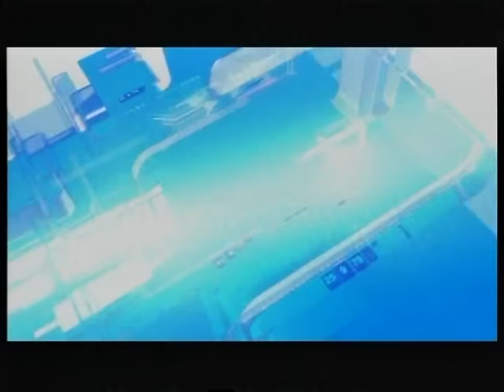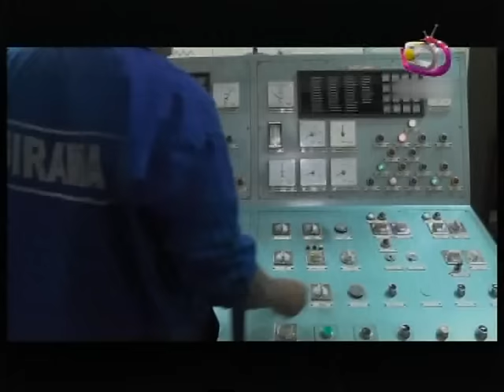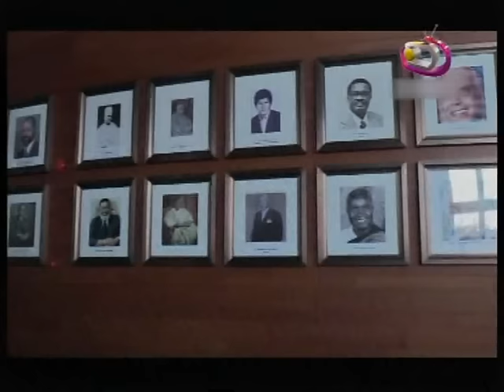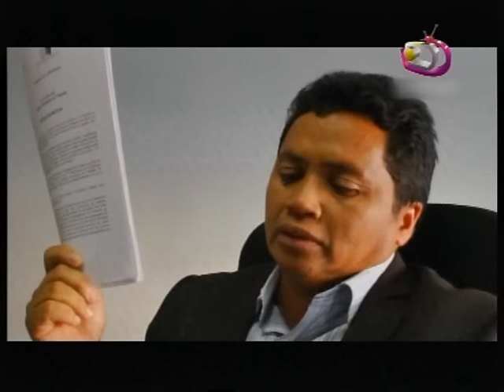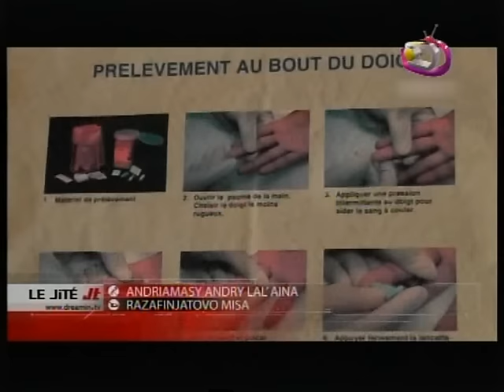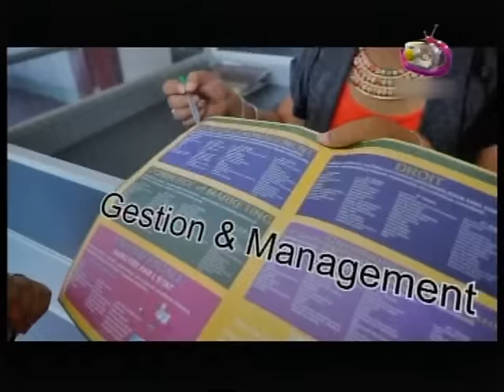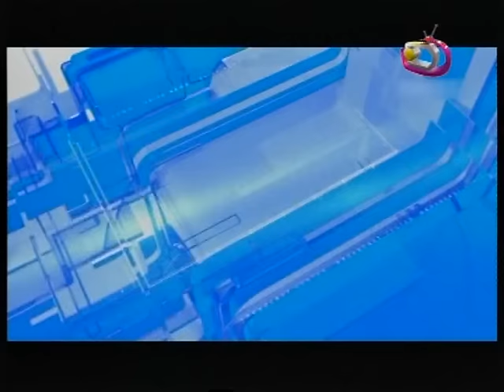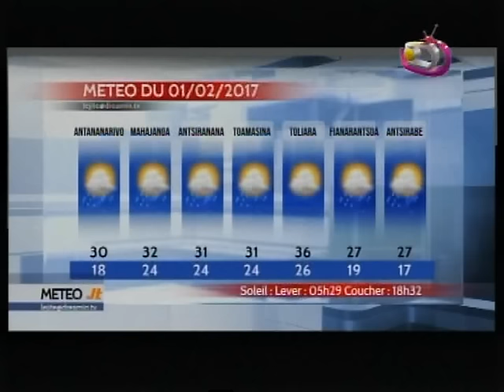LE JITE DU 31 JANVIER 2017